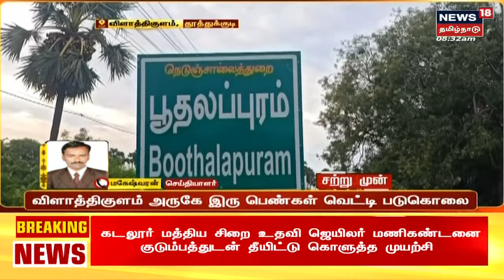Vilathikulam News | விளாத்திகுளம் அருகே பெண் உள்பட இருவர் வெட்டி படுகொலை | Tamil News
விளாத்திகுளம் அருகே பெண் உள்பட இருவர் வெட்டி படுகொலை